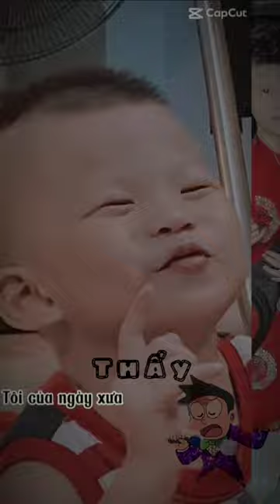Mẹ bee thường mắng ....Có ai giống bee không nhỉ 🤭🤭🤭 @KidsDianaShow @beechitv music💐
Tag @beechitv